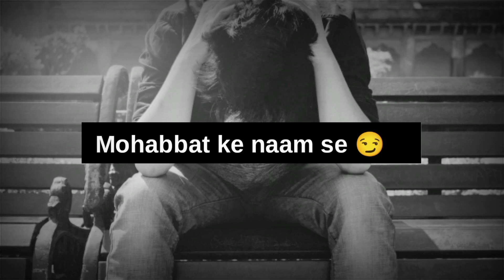Nafrat Si Ho Gai 😔Mohabbat Ka Naam Se 💔Breakup Status |WhatsApp Status Shayari New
स्टेटस अच्छा लगा होगा और चैनल को सब्सक्राइब करें कमेंट करें शेयर करें ऐसे ही हमारे स्टेटस देखते रहना मैं आपको धन्यवाद कहता हूं कि आप हमारे चैनल पर आए हमारे स्टेटस देखे आप मुझे जरूर कमेंट करें कि मेरा स्टेटस कैसा लगा आपको

short video
attitude shayari
attitude status
attitude WhatsApp status
attitude new status
WhatsApp status
WhatsApp status